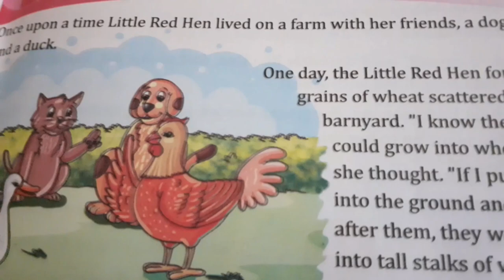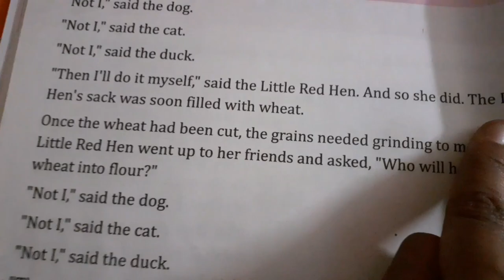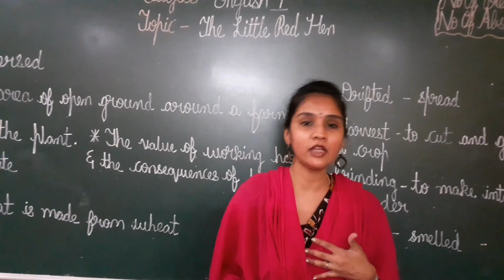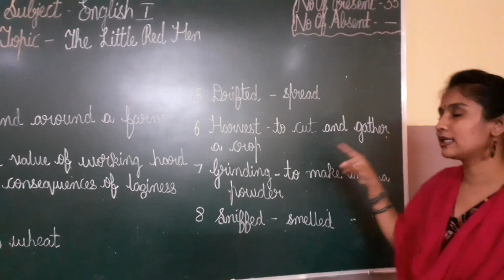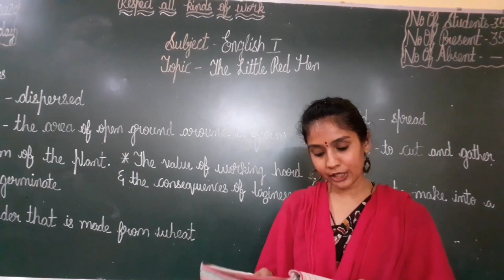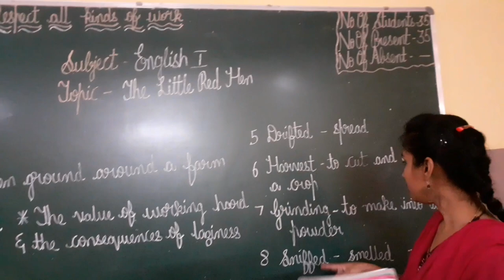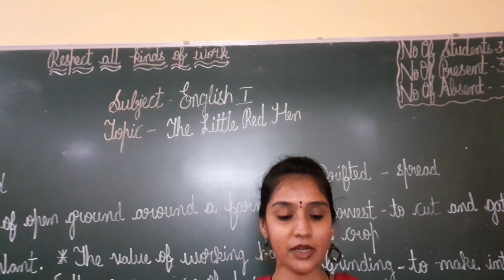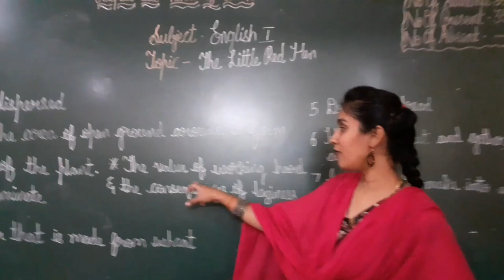Grade 2 English 1 (7-9-21)